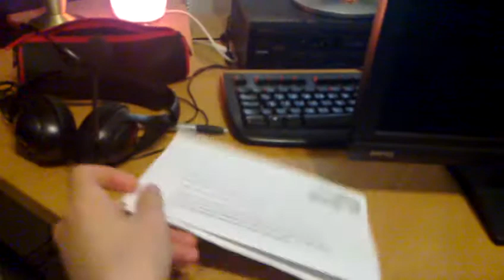BenQ G2400W DVI no signal problem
Heh haven't used my english much lately :) Anyhow, have you had this problem before?

Solutions tested:
-Another pc with DVI port
-Another GPU
-Another DVI cable